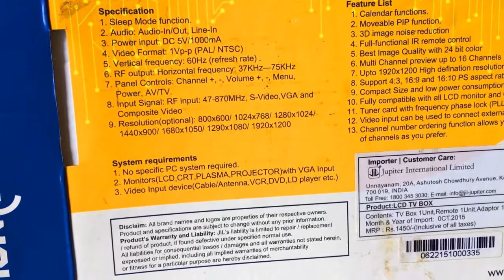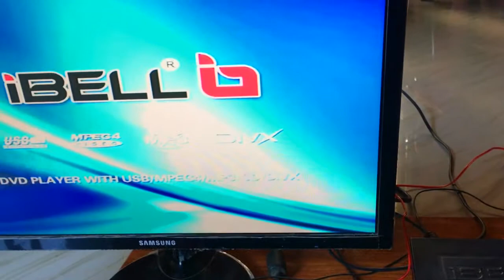How to Computer Monitor Connect to DVD Player - How to Convert Computer Monitor into TV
00:38 Lcd TV Box Open
02:24 Lcd TV Box Cable Connection
03:16 Lcd TV Box Monitor Connect
04:08 Lcd TV Box DVD Connect
04:52 Speaker Connect DVD
05:33 Checking

🎥Recording : Canon 1300D , iphone SE

🎵Youtube Liberary musiq :

Beat_Your_Competition , Rize_Up